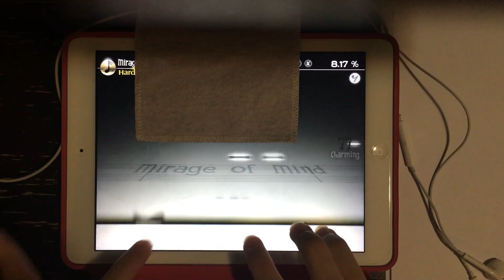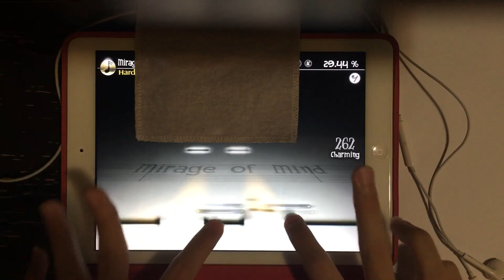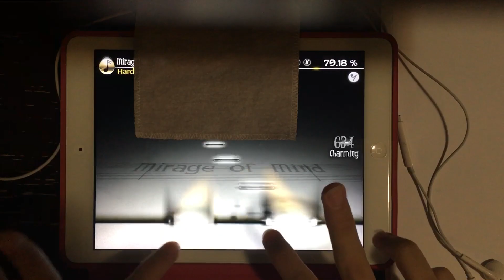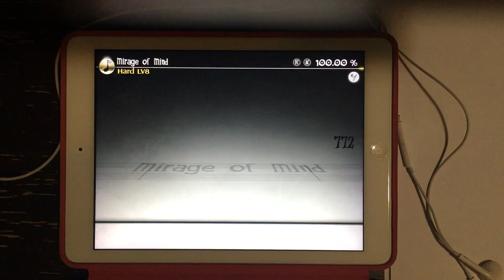[Deemo 3.3] Mirage of Mind (Hard) 100.00% AC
Composer: Hamu Vo.F9
AD:PIANO collection 2

I’ve been in love with this song since several months ago when Diverse System released the AD:PIANO V album, it became my favourite song in that album. Once I know the update comes out with AD:PIANO collection 2, I quickly updated and checked if there was this song. I bought the collection first without checking what songs were inside, then suddenly this song appeared. I quickly grabbed my phone to record the All Charming  😂